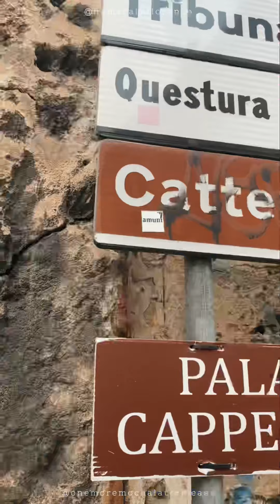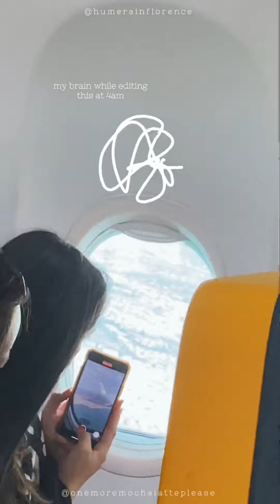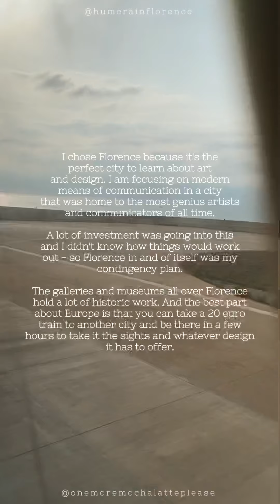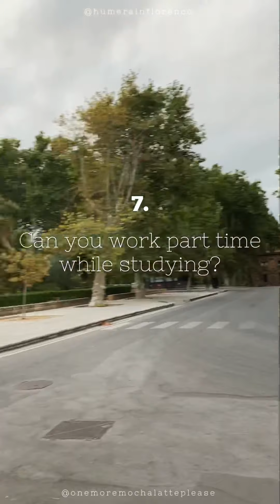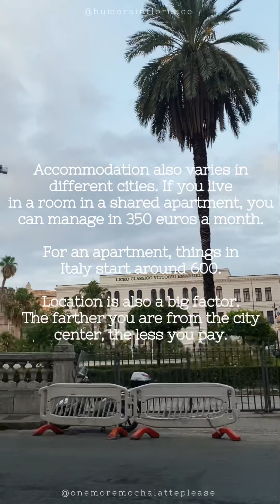From Pakistan to Italy | FAQ about Masters Degree ✨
Hello! These are some of the questions I've gotten about living abroad and getting a masters/post graduate degree abroad.